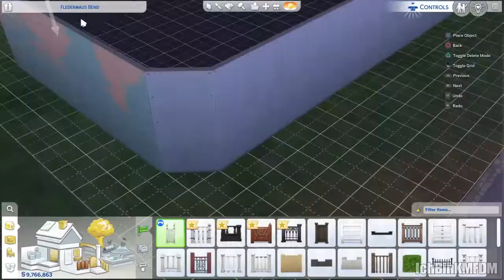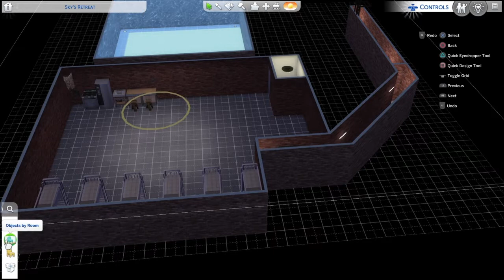The Sims 4: Making THE mansion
Some chunks of footage of me building are missing due to me forgetting to save the clips but regardless I had fun :)